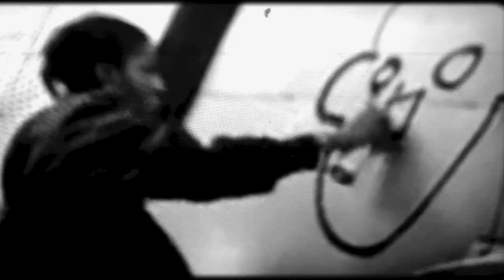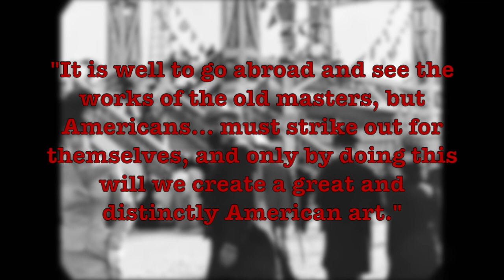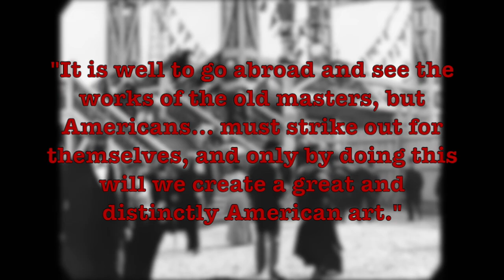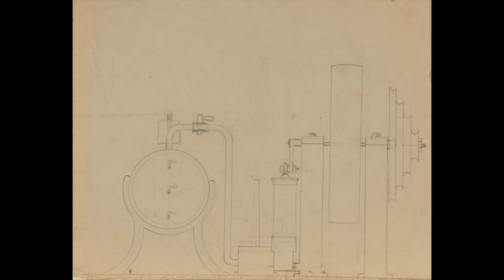Thomas Eakins | Art 101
Within the so called "Wrestlemania season," Mr. Burgher looks into the artwork, teachings, and all things Thomas Eakins. As we may discover, Eakins was a realist who was a big wrestling fan, as well as a big sports fan in general, so it seems fitting to have an introduction by WWE hall of famer, Bret "the Hitman" Hart.

0:00 - Welcome Scholars
1:03 - Introduction of Renoir
1:27 - Early Years
3:00 - Art Successes
5:16 - Impressionism
8:24 - Luncheon of the Boating Party
10:43 - Physical Obstacles
11:38 - Inspirational Artist
12:46 - The Louvre & Legacy
13:37 - End Credits

✉️🐌📨 Snail Mail 📨🐌✉️
Mr. Burgher